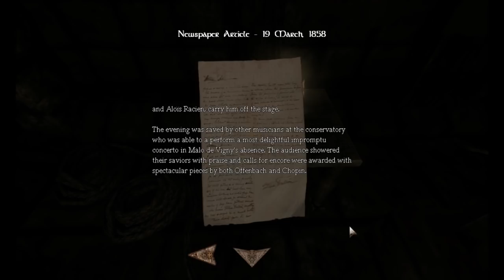Let's Play Amnesia Justine 02: Hidden Hatch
Ever since that stupid puzzle in the dungeons of Benenburg, I've been watching the ceilings of rooms for hatches that could be pivotal to my survival.  It finally pays off.